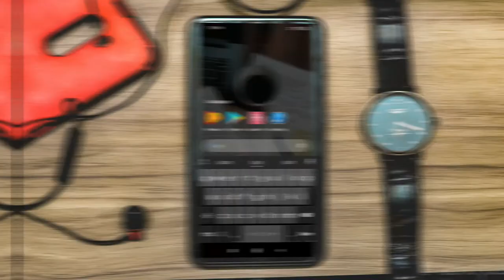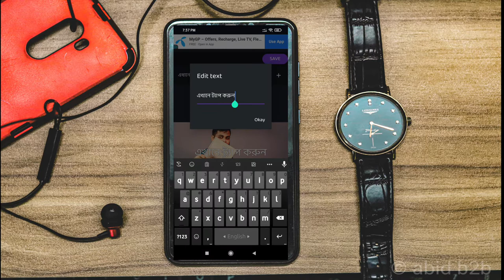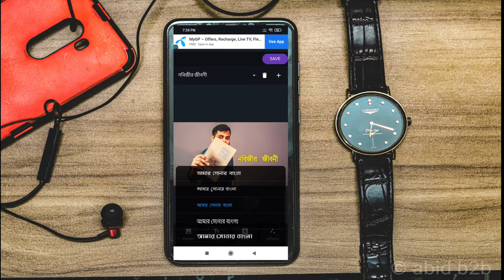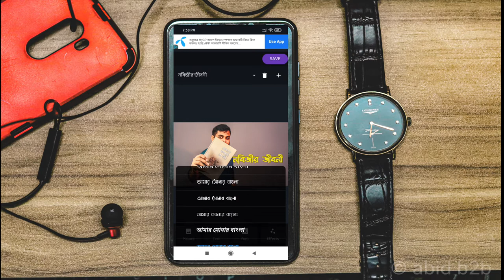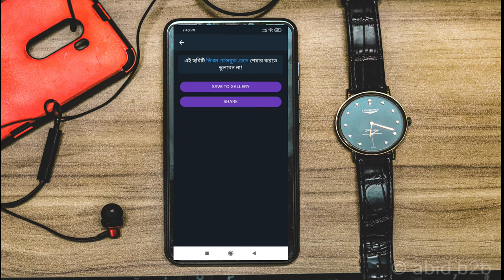How to write bangla text design | ছবিতে বাংলা লিখুন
বর্তমান সময়ে প্রচারের অন্যতম মাধ্যমে হচ্ছে "ছবি" এবং সেই ছবিতে যখন কোনো "TEXT" লিখা হয়, তখন তা হয়ে যায় আরও আকর্ষণীয়। কিন্ত এই Text লিখার ক্ষেত্রে অনেকেই জানেন কিভাবে ইংরেজিতে লিখতে হয় তবে সমস্যা হয় বাংলা লিখা নিয়ে, এটা অনেকেই জানে না। তাই আজকের ভিডিওতে আমরা সেই বিষয়য়েই জানবো যে কিভাবে বাংলায়  "TEXT"  লিখতে হবে।

আশাকরি ভিডিওটি আপনাদের কাছে  ভালো লাগবে।